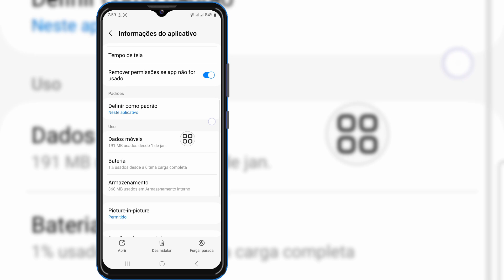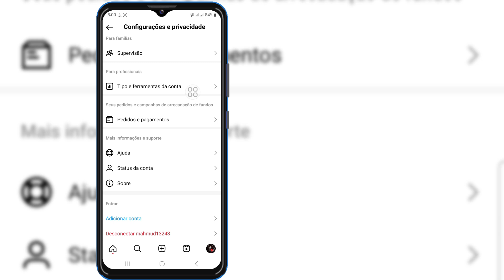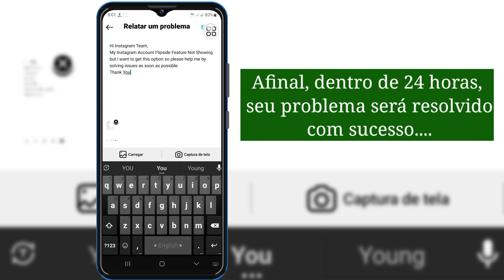Como consertar a opção Flipside do Instagram que não aparece|Recurso de outro lado do Instagram 2024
Oi!  Visualizações,

 Vou mostrar como consertar a opção Flipside do Instagram que não aparece | Instagram Flipside Feature 2024 assista a este vídeo e aprenda [Android e iPhone]